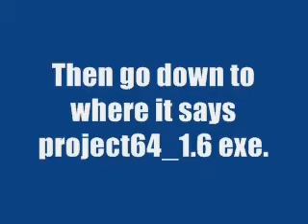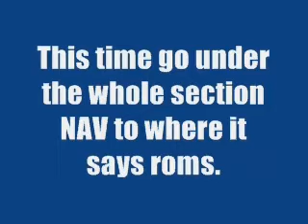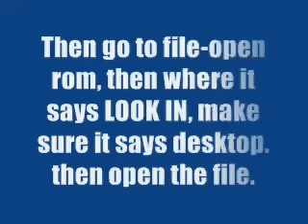How to Play Nintendo N64 Games on your PC for free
this is how to play free nintendo 64 games on your computer